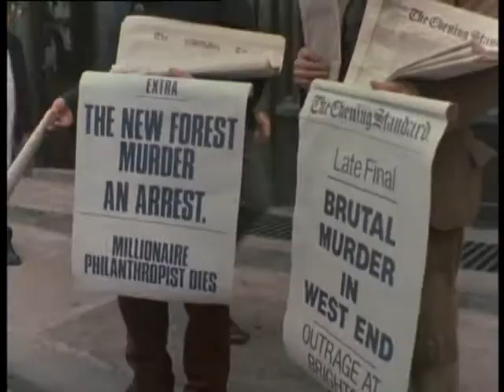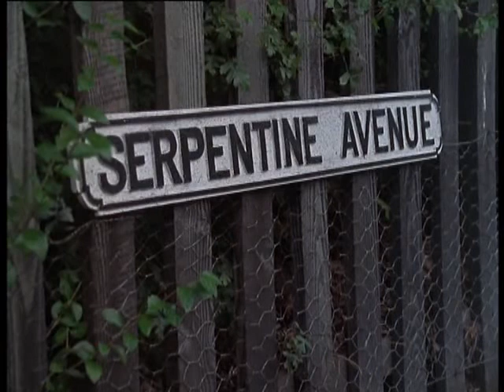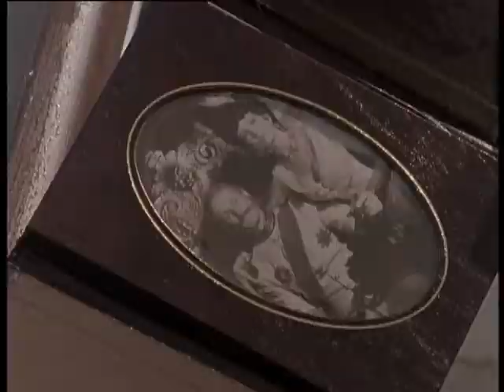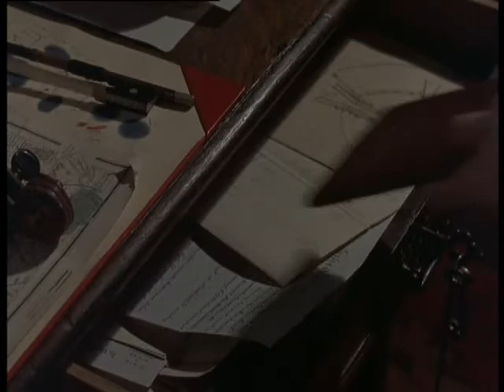Sherlock Holmes kalandjai - Botrány Csehországban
Sherlock Holmes kalandjai - Botrány Csehországban, angol televíziós filmsorozat, Sir Arthur Conan Doyle skót író novellájának feldolgozásából.

Egy magát Von Krammnak nevező, arcát maszkkal elfedő úriember kért segítséget Holmestól. A férfi egy gazdag ügyfél ügynökének mutatta be magát, de Holmes pillanatok alatt felismerte benne Wilhelm Gottsreich Sigismond von Ormsteint, Cassel-Delstein nagyhercegét, Csehország trónjának várományosát. Erre a király beismerően letépte arcáról maszkját.

Kiszivárgott, hogy a király arája, Clotilde Lothman von Saxe-Meningen, a svéd király leánya, de a király szeretné elkerülni ennek nyilvánosságra kerülését. Az egyetlen bizonyíték korábbi kapcsolatához köthető, ami egy New Jersey-i operaénekesnőnél, Irene Adlernél van. Szerencsétlenségére, a hölgy pénzbeli hasznot szeretne nyerni az ügyből, ezért megfenyegeti az uralkodót, hogy ha nem fizeti ki a kért összeget, nyilvánosságra hozza korábbi szerelmi ügyét. A király ügynökeivel próbálja megszereztetni a bizonyítékot, emberei be is törnek Irene Adler házába, de nem találnak semmit.